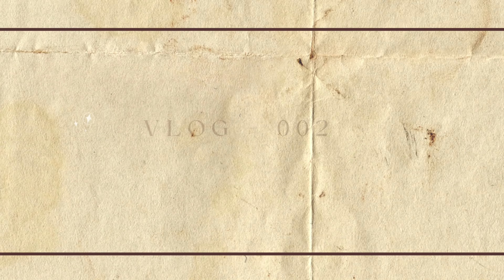Trip to Mandarmani | Day - 02 | Vlog - 002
In this exciting travel vlog, we'll take you along for the ride as we soak up the sun, frolic in the waves, and create unforgettable memories together. From beachfront fun to delicious food feasts, Mandarmani has it all! 🌴🦀

🎥 Highlights of our Mandarmani Trip:

Scenic Beach Walks
Water Sports Adventures
Beachfront Nights
Whether you're planning your own beach getaway or just craving some virtual sunshine, this video is sure to inspire and entertain. 🌞👍